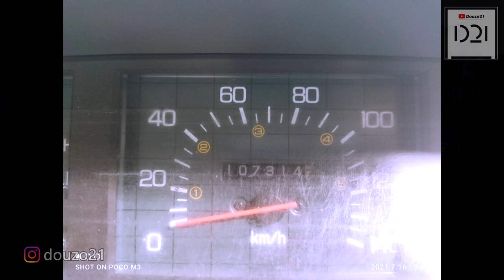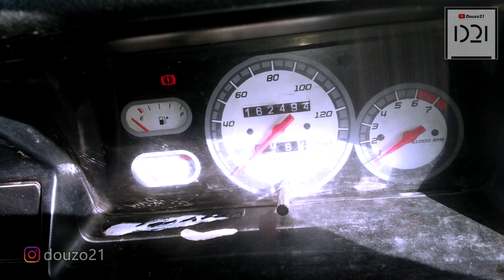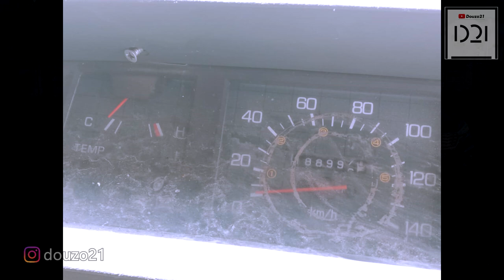Mobil Tarikan Leasing & Ex PT Di Jual MURAH Ada Avanza Mobilio Brio Carry L300 Dll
@Douzo 21

EFEK PPKM / PANDEMI HARGA MOBIL TURUN !!?

(Download Aplikasinya Di Playstore & Appstore).
Alamat : Jl. Meruya Selatan No.12, Kembangan Jakarta Barat

BALAI LELANG DENGAN E-AUCTION
PERTAMA DI INDONESIA
Lelang Mobil Gak Pake Ribet..
Gak Ada Waktu Ikut Lelang ?
Legoas jawabannya, bisa ikut lelang kapan saja dan di mana saja tanpa ribet hanya dengan 1 aplikasi dan kita bisa ikut dan mendapatkan mobil incran kita dengan mudah dan aman. Terlebih lagi, masih minim saingan !!